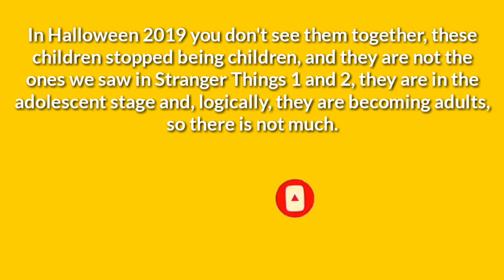Stranger Things cast on Halloween (2017 to 2019) COMPILATION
Intro de Happy Halloween
Sigan a :